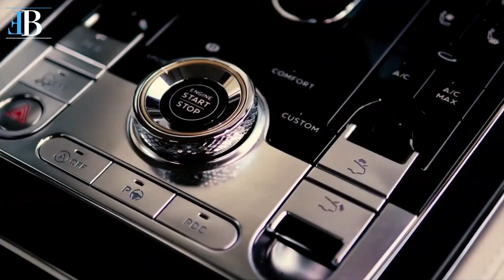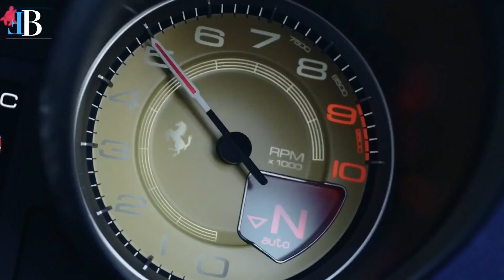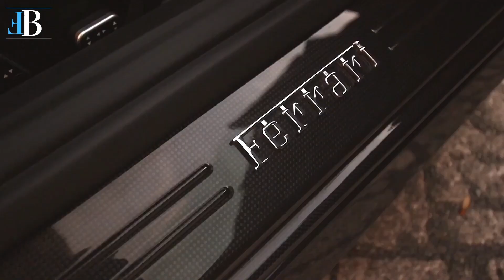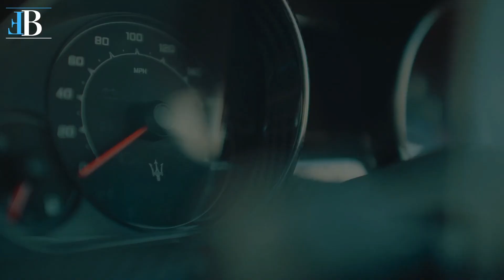BILLIONAIRE 💲 LUXURY LIFESTYLE MOTIVATION 2024 | Life of Billionaire Entrepreneur 💲 Motivation #4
💲 Get in the rich mindset with these billionaire mindset visuals. Want to know how to make more money? Watch this video about millionaire habits and success to become wealthy. The lifestyle of a billionaire entrepreneur. 💲

Want to visit The Sunshine State? Let me help you!

Want to see more content about the wealth that is located in Florida?

Track: Luke Bergs & AgusAlvarez - Heaven [VeRo Sounds]

Listen To The Original:    • Yusuf Alev - Yoros (Magic Free Release)

Track: Svniivan & Edwince - Euphoria (ft  Mitchell Martin) [Despotem Remix]
Listen To The Original:    • Svniivan & Edwince - Euphoria (ft  Mi...

Watch:    • Carl Zeer & Waterbeld & Fearon - Talk...